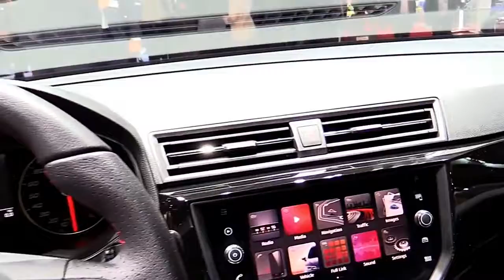2017 Range Rover Evoque HSE X Premium Features | New Design Exterior Interior | First Impression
2017 Range Rover Evoque HSE X Premium Features | New Design Exterior Interior | First Impression

LET’S CHECK ANOTHER VIDEO :
3. 2017 Audi RS 7 Performance Limited Red | Exterior and Interior | First Impression | Look in HD
5. 2017 Audi Q7 3.0T Quattro Pearl White | Exterior and Interior | First Impression | Look in HD
8. 2018 Toyota Tundra TRD Sport Grey Features | Exterior and Interior | First Impression | Look in HD
9. 2018 Mercedes E Class Coupe E400 Features | Exterior and Interior | First Impression | Look in HD